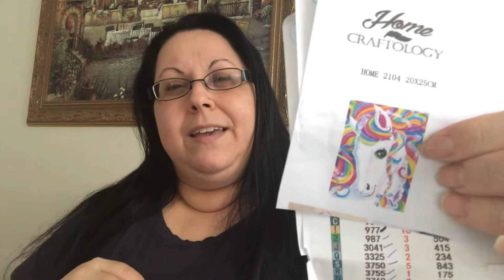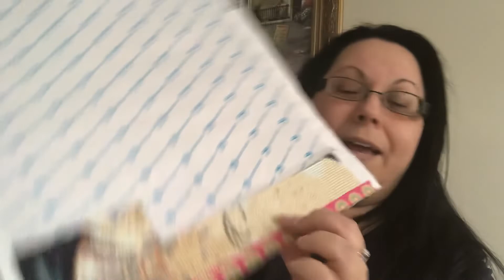How I Setup My Diamond Painting!!